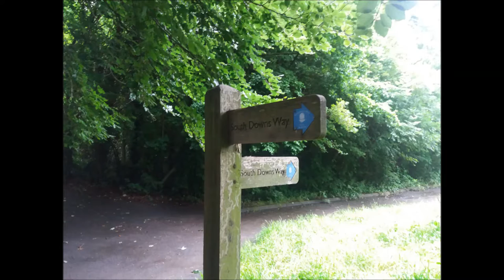Cheesefoot to Easton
Here are pictures from a long walk I did today starting in Winchester then going up the South Downs Way to Cheesfoot Head and then down to Easton, returning to Winchester via the King's Way/Nun's Walk.

The music is traditional English tunes which I arranged for guitar trio. You can download the scores, together with midi, mp3 and playalong version from: